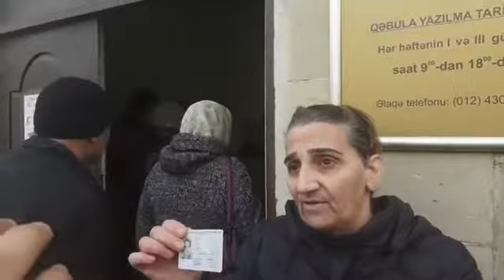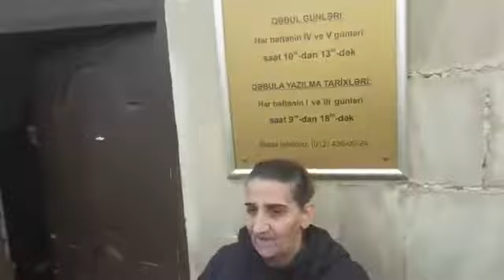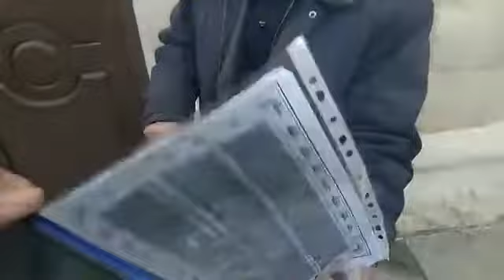Qaçqınkomun qarşısında aksiya